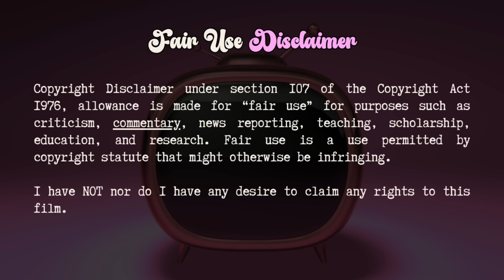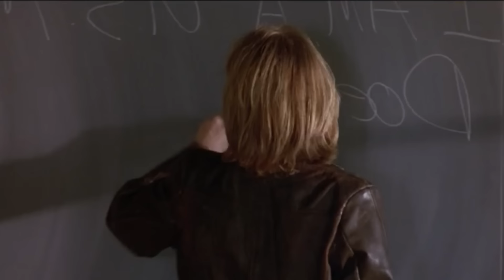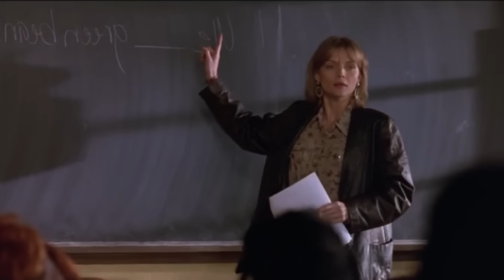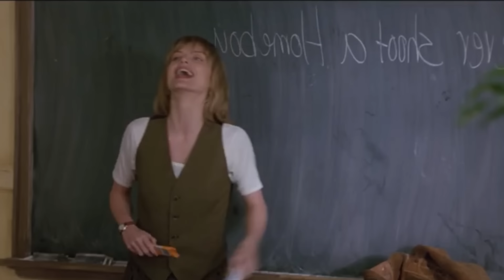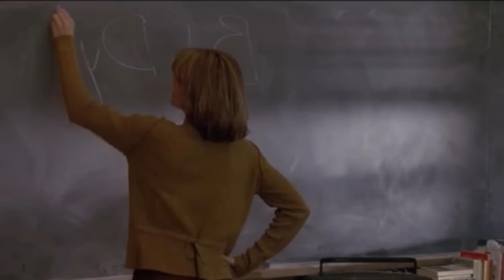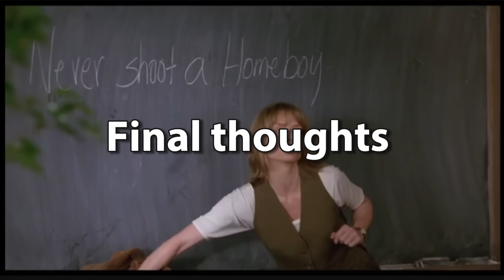A movie about intentional choices| Dangerous Minds 1995 - Movie recap + commentary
She's not a regular teacher,  she's down for her students : ) Check out the movie recap and commentary of Dangerous Minds 1995.